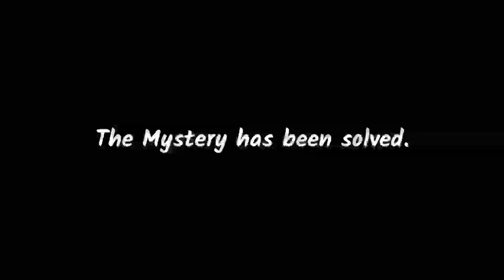Bank Robbery - The Untold Story | Part - 3 | Pubg Short Film by Gaming Tak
Gaming Tak, as the name suggests, is all about Gaming. At Gaming Tak, we provide the live streaming of all the latest games from around the world.

The daily content of games like PUBG, Fortnite, FIFA, GTA and many other games can be viewed by people who love gaming and love watching live streams.